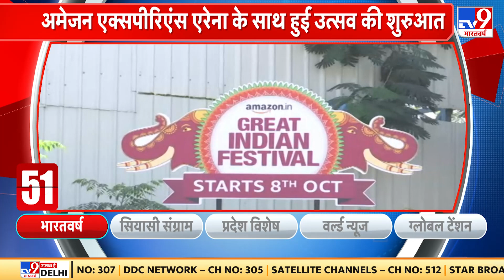Amazon एक्सपीरिएंस एरेना के साथ उत्सव की शुरुआत हो चुकी है | Sale